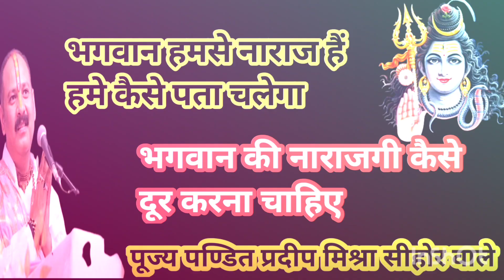भगवान भक्तो से नाराज हैं हमे कैसे पता चलेगा ||प्रदीप मिश्रा जी सीहोर वाले